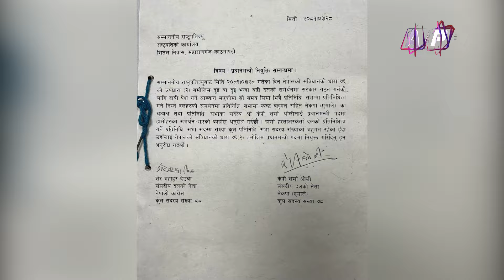संसदका दुई ठूला दलको सत्ता सहकार्य लोकतन्त्रमाथि खतरा ! | AP REPORT | AP1 HD